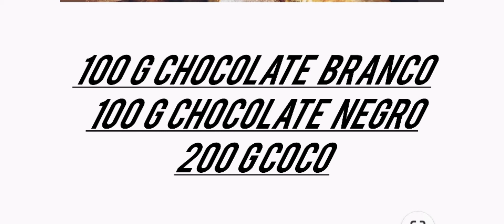Amêndoas Chocolate e coco caseiras. Almendras con chocolate casero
🔔 Subscreva este canal e ative as notificações, para receber novas atualizações.